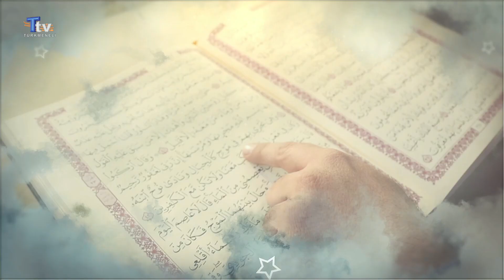Bir Masal Bir Soru - 16. Bölüm